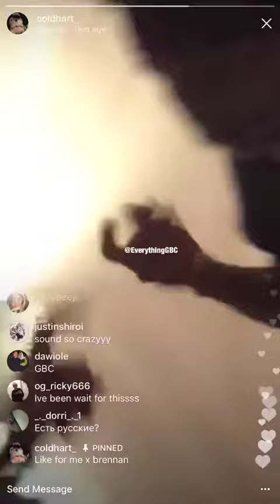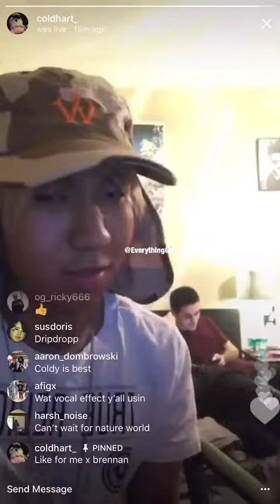Cold Hart & Brennan Savage - Tell Me What You Want (Snippet)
(Song name is not confirmed)